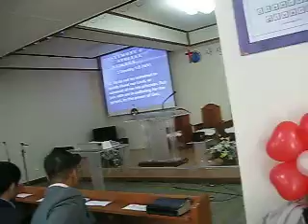testimony...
sis.rina...also, and Presider 3rd sunday of feb...